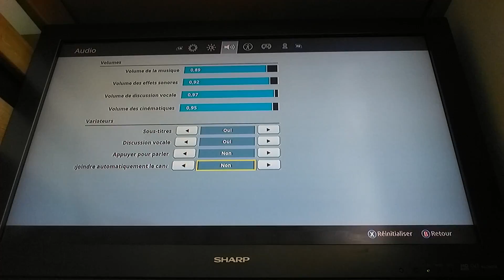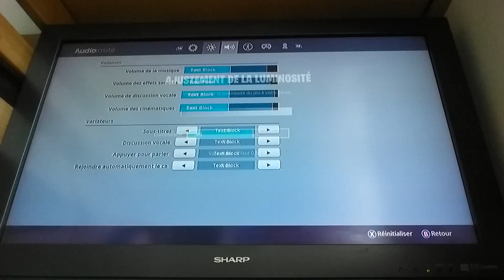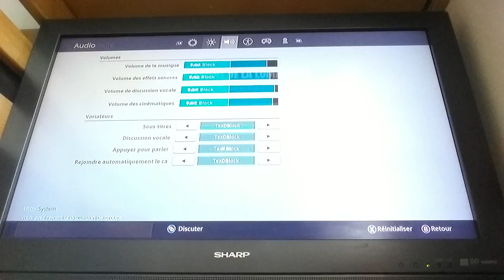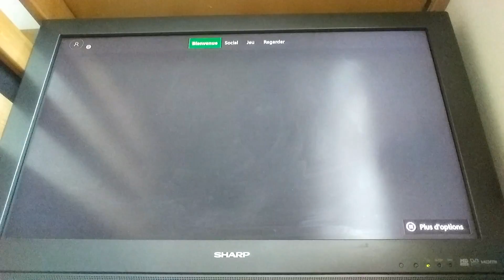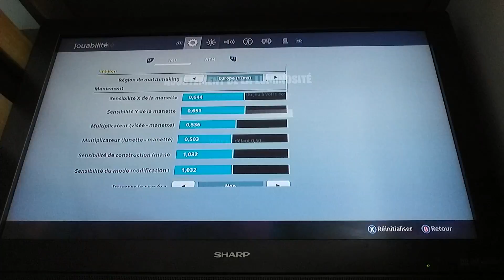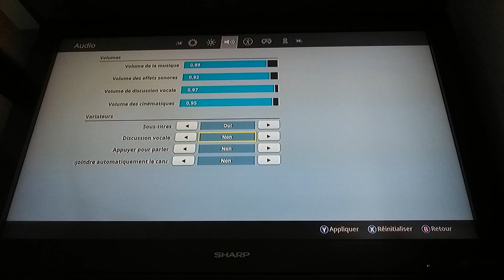Petit live (fortnite)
Mon pseudo pour rentrer dans la team Twitch zebralix